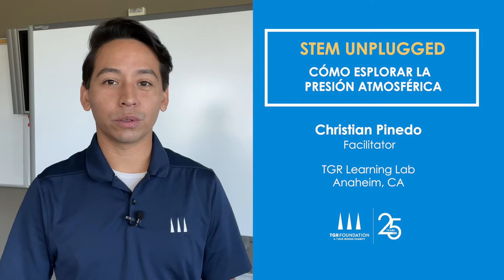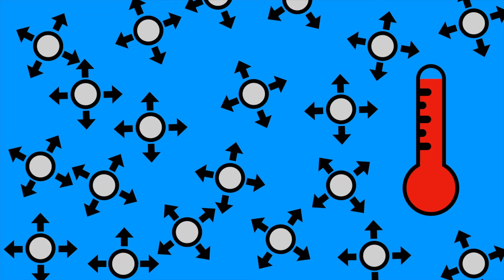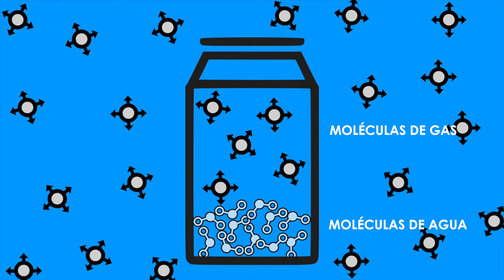STEM Unplugged: Cómo explorar la presión atmosférica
TGR Foundation - A Tiger Woods Charity es una organización 501c3 sin fines de lucro. Nuestra misión es capacitar a los estudiantes para que sigan sus pasiones a través de la educación y visualizamos un mundo donde las oportunidades son universales y el potencial ilimitado. Para obtener más información, visite TGRFoundation.org.